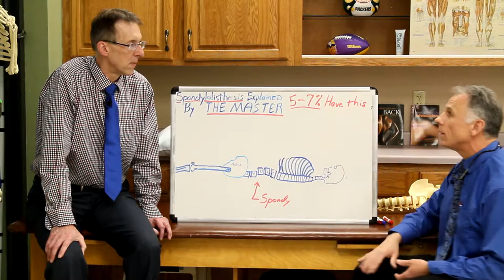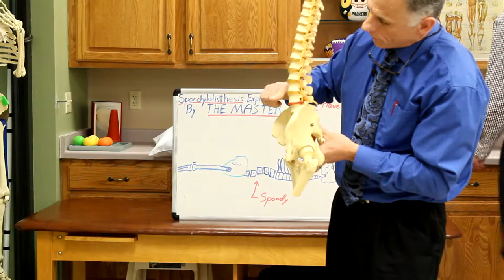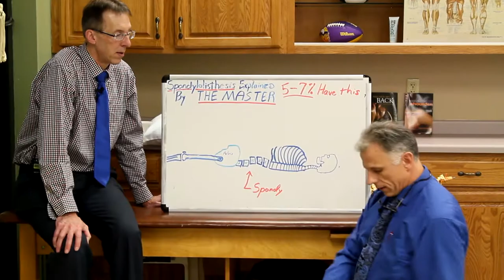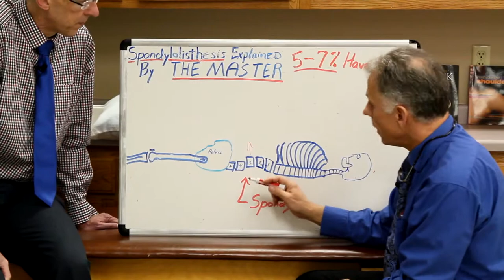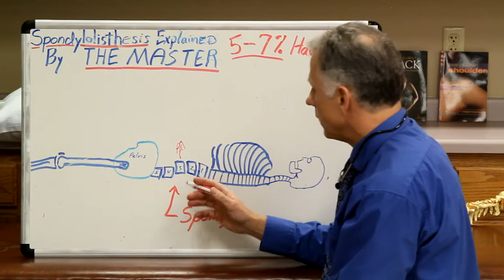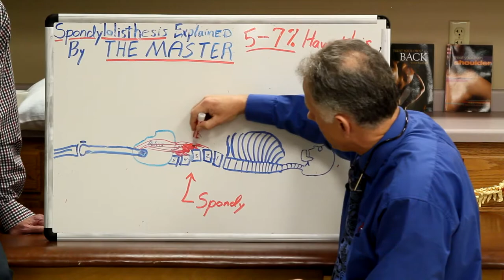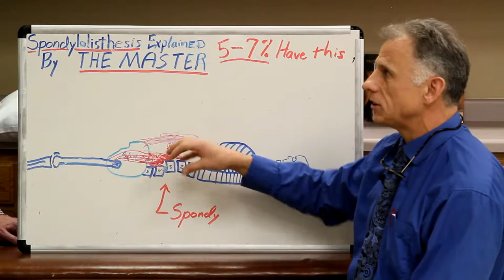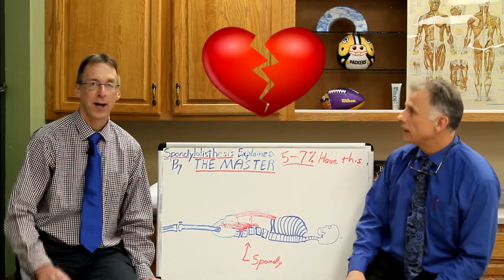Spondylolisthesis Explained By The Master. What You Need To Know.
"Famous" Physical Therapists Bob Schrupp and Brad Heineck explain the things you should know about spondylolisthesis. Brad was diagnosed with spondylolisthesis over 10 years ago.